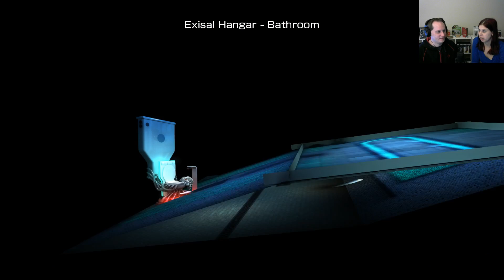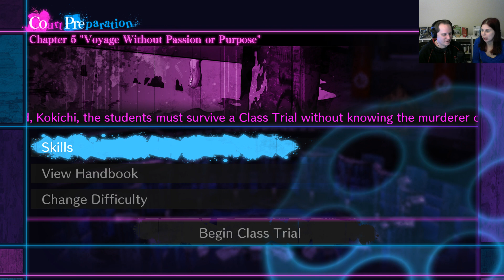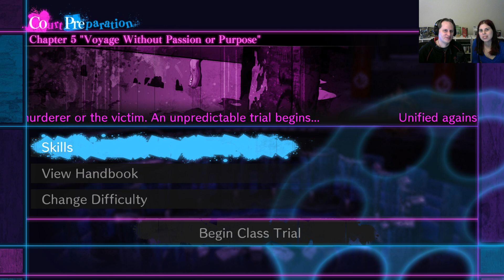Matrik & Lizo Play: Danganronpa V3 #77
"Why were these clothes in the toilet in the first place?"